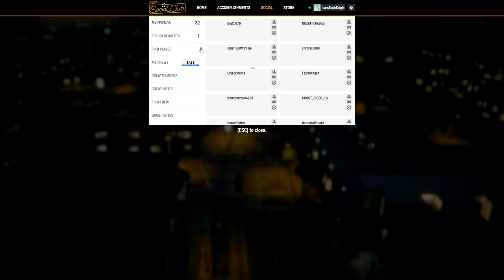Win on Sunday! Pure Racing from January 20, 2019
I'm thinking these videos have value even if I don't get a chance to voice them over. (Perhaps even more value if I don't...not being self deprecating here but it's hard to know what works. Here's some pure racing from January 20, 2019